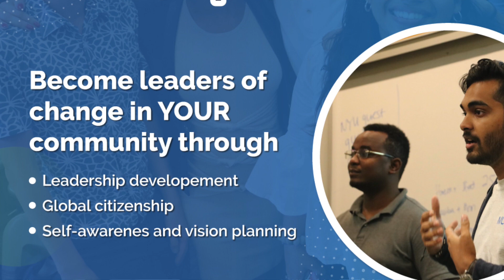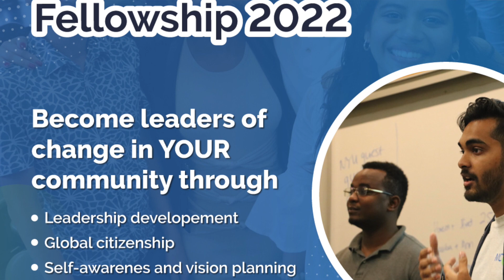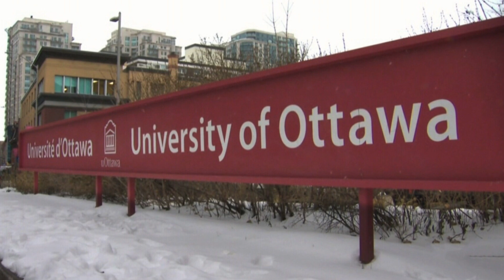Events Update 90: Upcoming Events for Higher Education Development in Africa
1. Applications are open for the Westerwelle Young Founders Programme 2022 an international fellowship in Germany in which leaders from all over the world are brough together.
2. The MCW is calling for applications for the MCW Young Leaders Fellowship Program 2022.
3. The Association of African Universities (AAU) is inviting you to a face-to-face workshop on Quality Assurance (QA) in Higher and Tertiary Education
4. SDA Bocconi School of Management is making available one (each) merit-based tuition waiver of 70% of the tuition fee and one merit-based tuition waiver of 50% of the tuition fee to 2022/2023 MBA African candidates with an outstanding profile.
5. The University of Ottawa is calling for applications for their 2022 Entrance & Excellence Scholarship